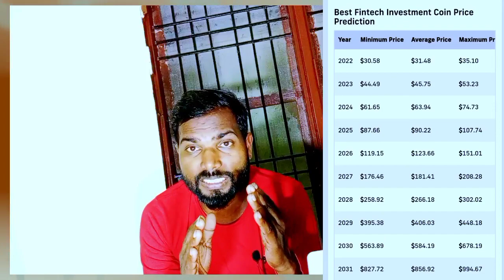bfic network price prediction | bfic token | is real Or scam | crypto